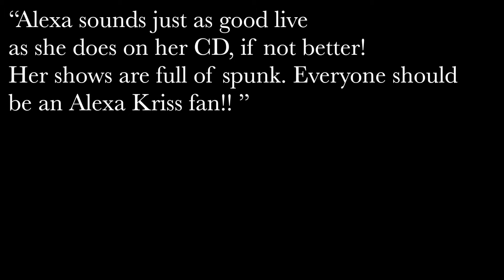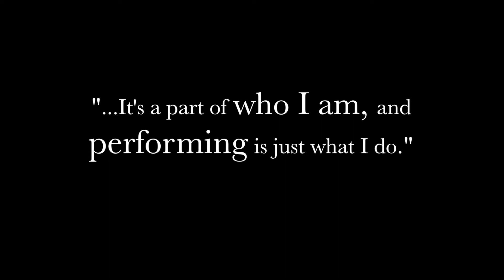Introducing Alexa Kriss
Introducing indie pop rock Artist, Alexa Kriss.

Video by Littler Pier Films
Music Produced by Steve Ivey, IMI